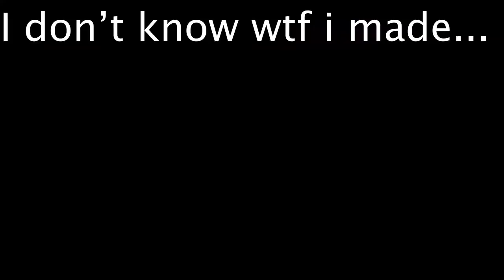my season 6 experience (short memetage)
a short memetage i made, i know there isn't much here but it's mostly just a editing practice video, i hope you enjoy it!

no formula 1 ferraris were harmed in the making of this video

i'm sorry you had to watch this crap. oh wait, i'm not.

yeah i have an outro what about it